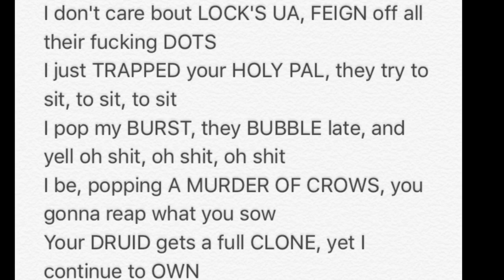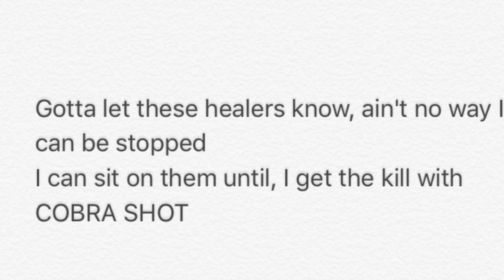Hunter Anthem (Bodak Yellow PARODY)- Michael Pappas